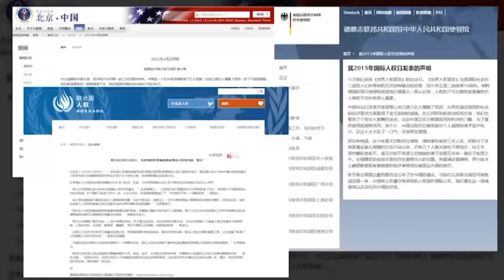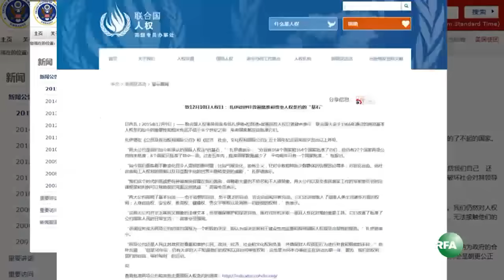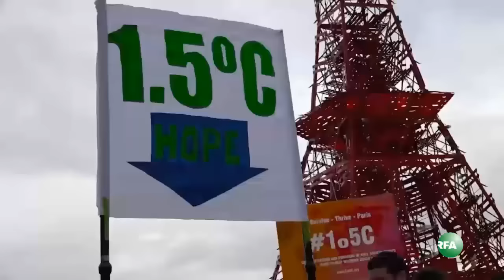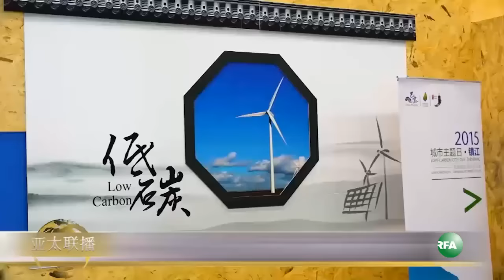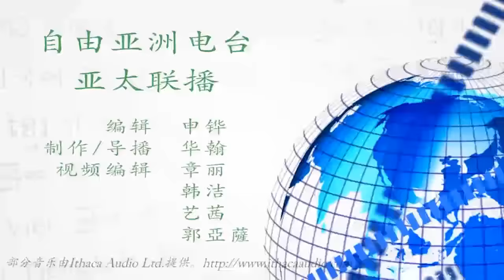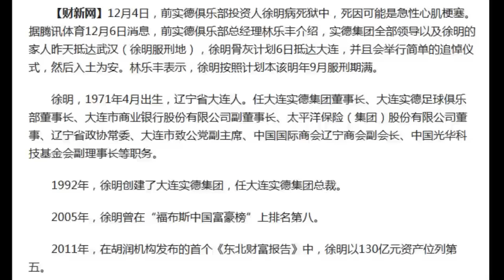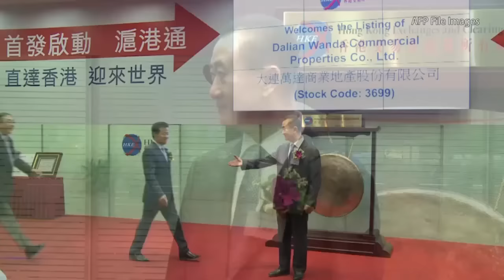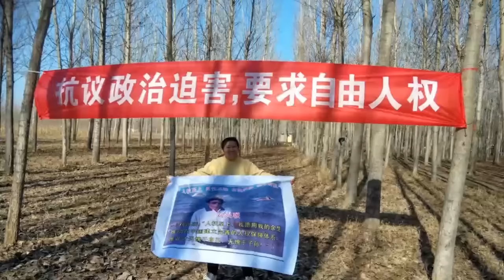亚太联播 （-2015-12-11） 完整版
7·09事件两律师遭警方骚扰，反酷刑研讨会流产

联合国及美德呼吁中国改善人权

巴黎气候大会接近尾声  中国呼吁南南合作

浦志强案下周一开庭  陈启棠案移送法院

临沂出租车司机反黑车集会  特警开枪伤人官称"走火"

访民马永田华盛顿绝食抗议昏厥送院

朱立伦出席退役将官岁末餐会拉票

蔡英文新北市大票仓板桥区造势

听众谈话